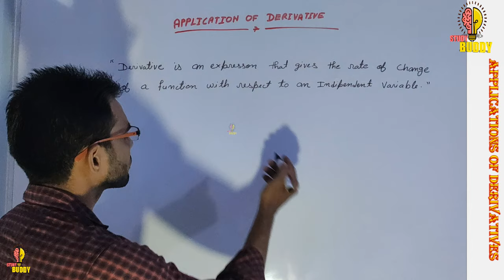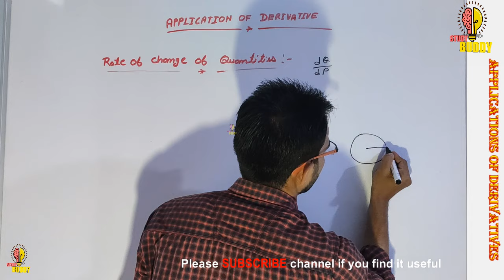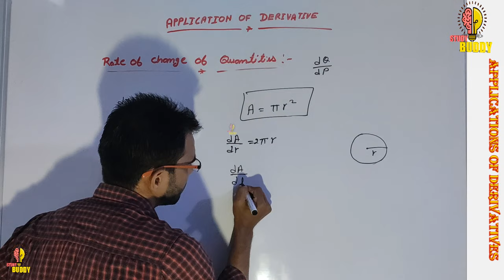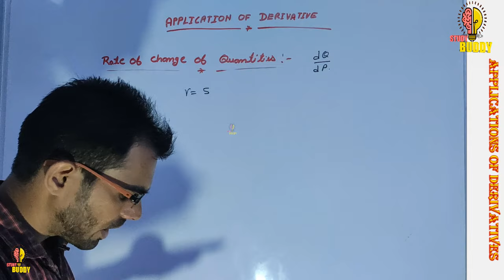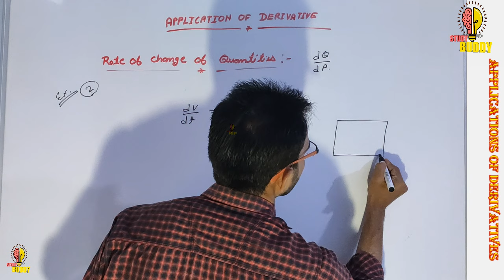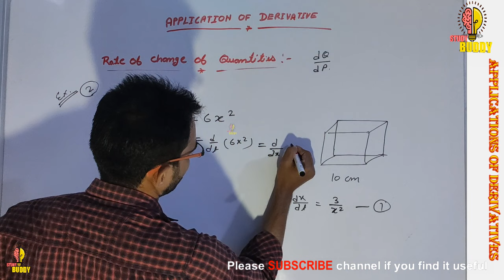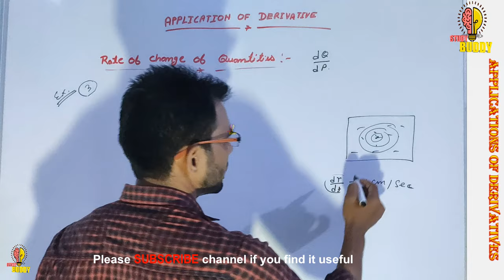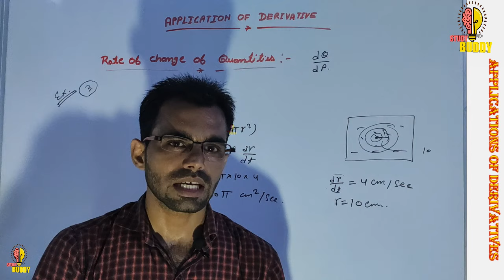Application of Derivative (Rate of change of quantities) introduction video